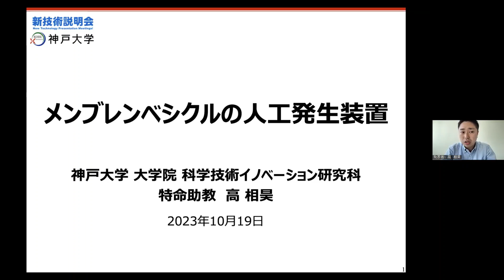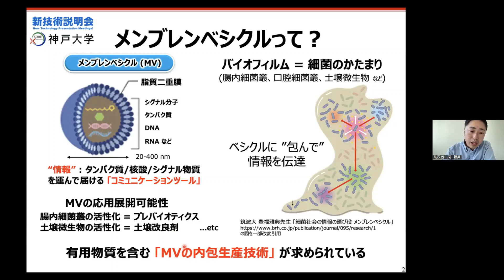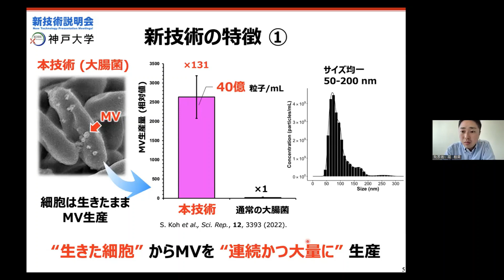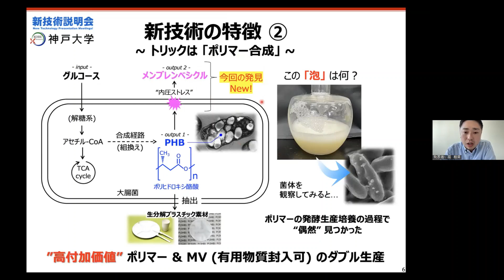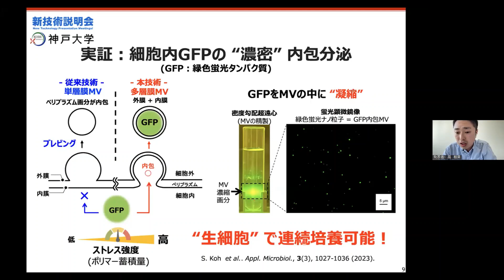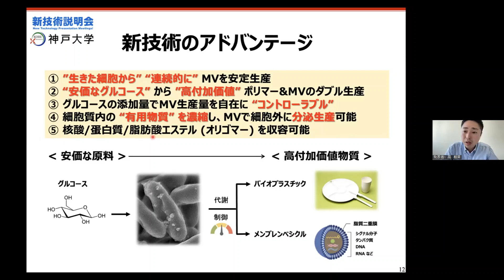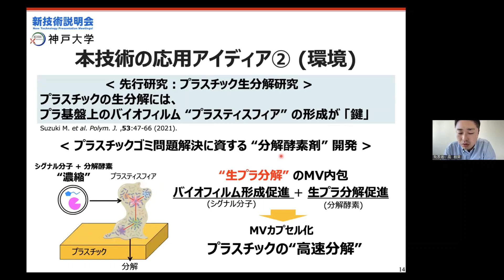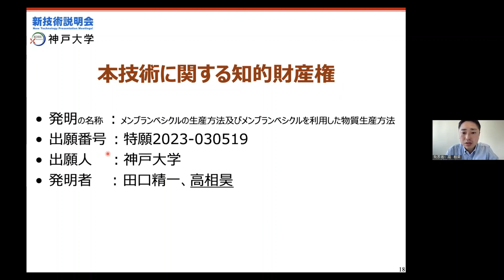「メンブレンベシクルの人工発生装置」神戸大学 大学院科学技術イノベーション研究科 科学技術イノベーション専攻 特命助教 高 相昊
「神戸大学　新技術説明会」（2023年10月19日開催）にて発表。